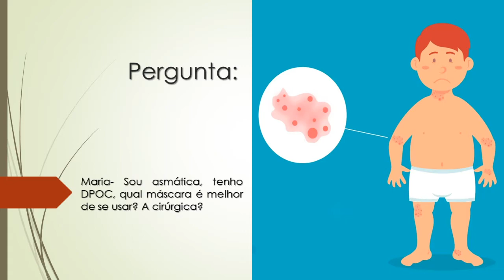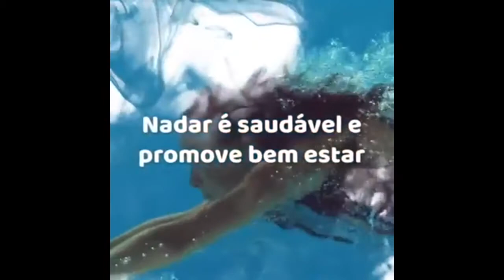DPOC | Sou asmática, tenho DPOC | Qual máscara é mais indicada no meu caso, a cirúrgica?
Maria- Sou asmática, tenho DPOC, qual máscara é melhor de se usar, a cirúrgica?